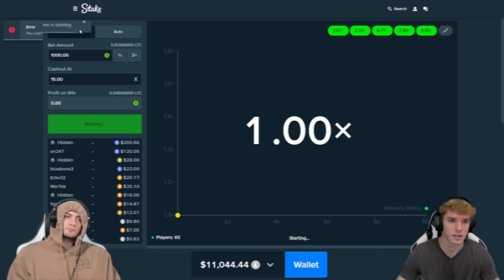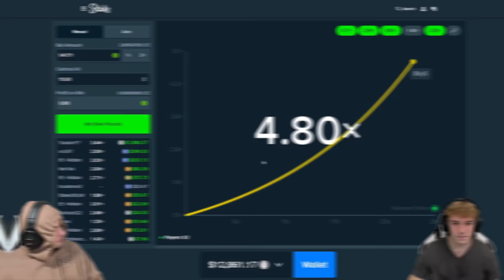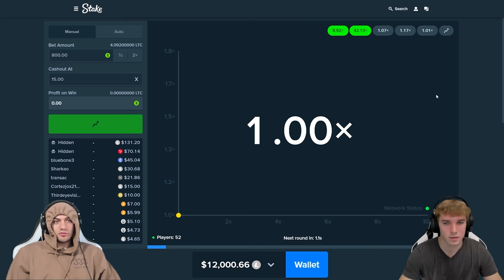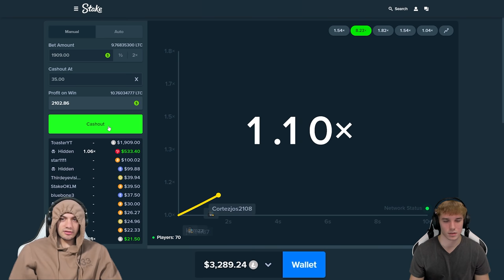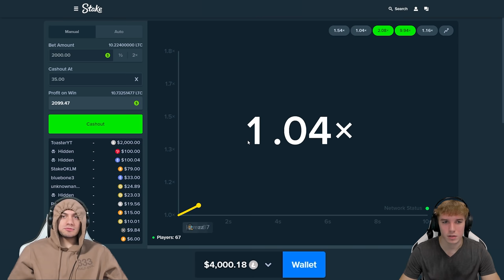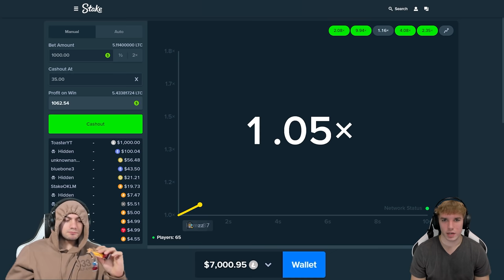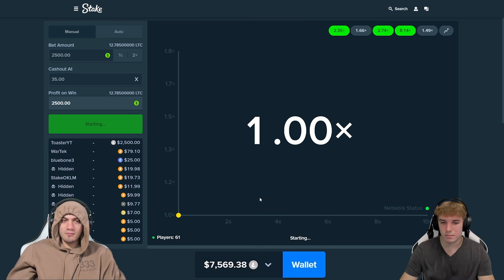OUR BIGGEST CRASH BETS EVER! ($10,000)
We played crash on stake today! usually we are on roobet for crash, but not today! this was a risky session and I hope you like all the big bets! Thanks for taking the time to watch my video and now read the description! I appreciate the support and hope you enjoyed it :)